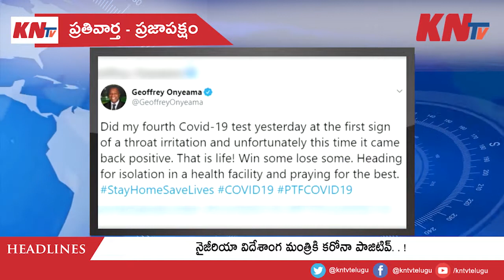KNtv Telugu News Bulletin | 20 July 2020